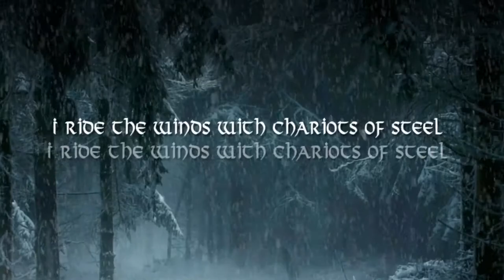ACHELOUS - Northern Winds (Official Lyric Video 2021)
The first single of the upcoming album "The Icewind Chronicles", based on the “Icewind Dale” trilogy written by R.A.Salvatore. It's also the opening song of the 5 track EP “Northern Winds”, scheduled for release on March of 2021 by Legions & Metal Fighters Records.

Lineup:
Chris Achelous - Bass
Chris Kappas - Vocals
George  Mavrommatis – Guitars
Vicky Demertzi – Guitars
John Roussis Drums

Recorded, mixed at The Music House Studio, by Stathis Pavlantis
Mastered at the Electric Shipyard Audio, by George Kasapidis